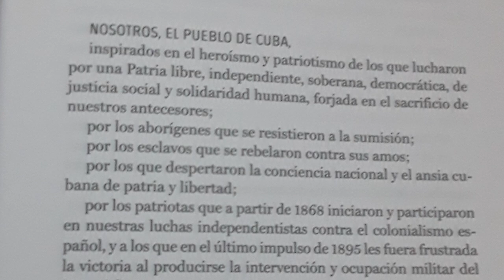El Día del Jurista Cubano rinde tributo al legado del abogado camagüeyano Ignacio Agramonte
En Cuba cada 8 de junio se celebra el Día del Jurista para recordar que en igual fecha, pero en 1865, Ignacio Agramonte Loynaz defendió su tesis para recibirse como Licenciado en la Facultad de Derecho de la Universidad de La Habana.
Sobre la impronta del pensamiento de este singular patriota camagüeyano en las leyes cubanas, trata el siguiente material periodístico...